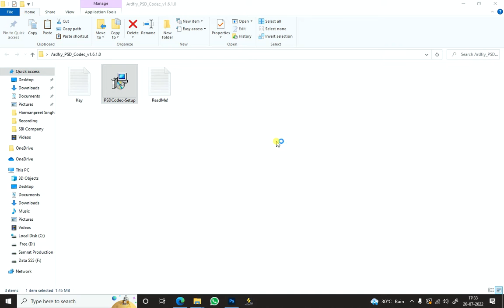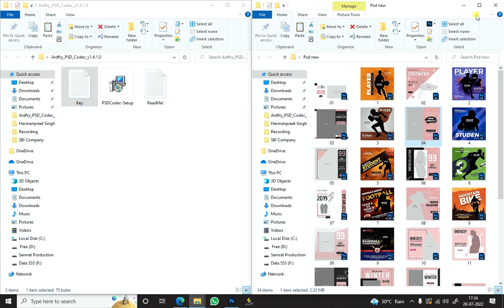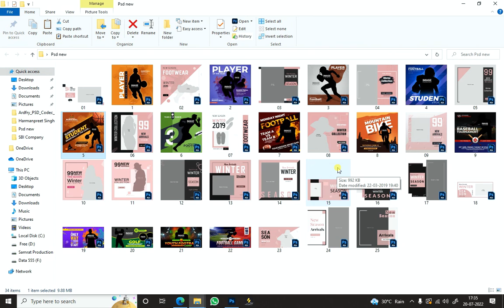Use Psd Viewer to view Photoshop PSD files | Psd Thumbnails को कैसे show करे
How to PSD Files View Without Opening In Photoshop | Psd Thumbnails को कैसे show करे |